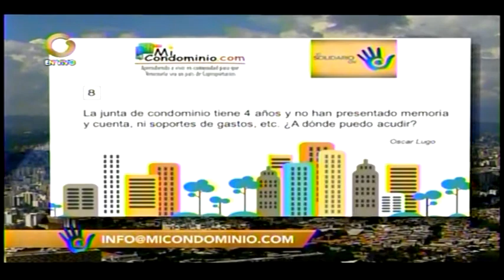La junta de condominio tiene 4 años y no han presentado memoria y cuenta, ni soporte de gastos.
La junta de condominio tiene 4 años y no han presentado memoria y cuenta, ni soporte de gastos ¿A donde puedo acudir?